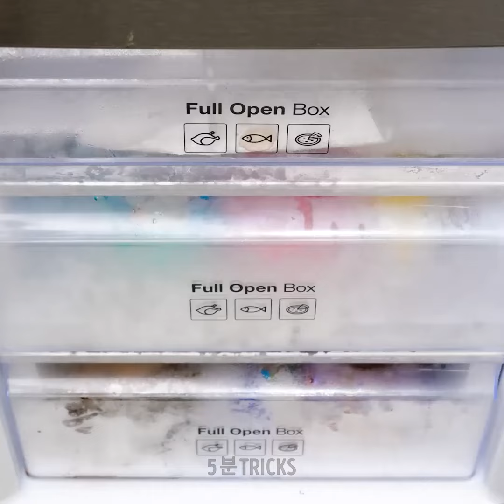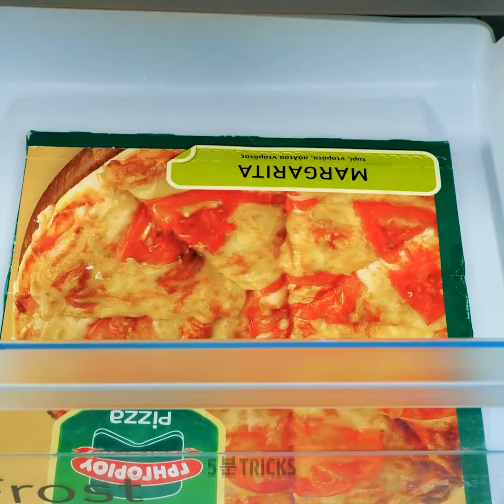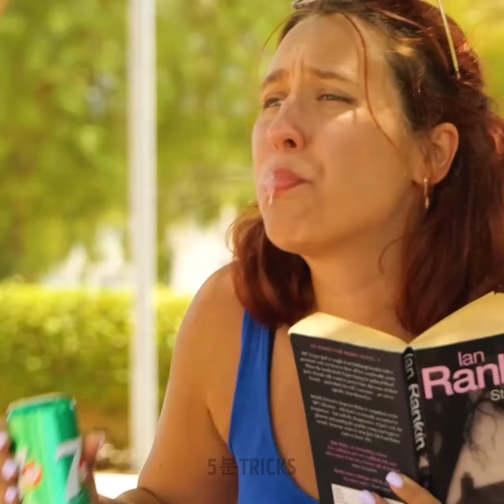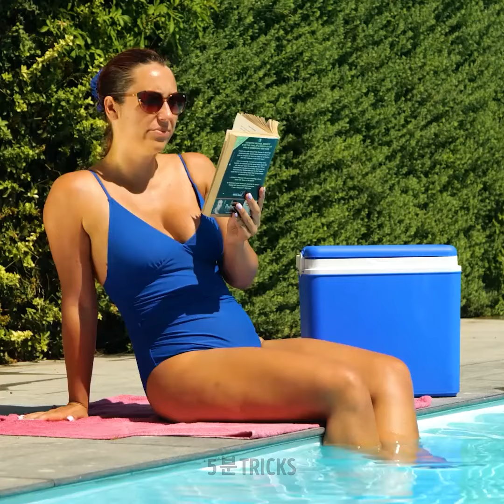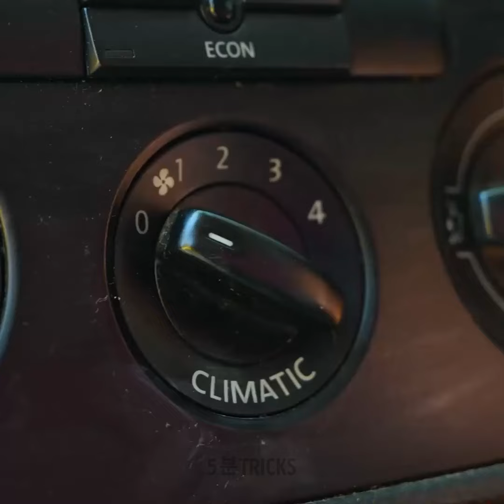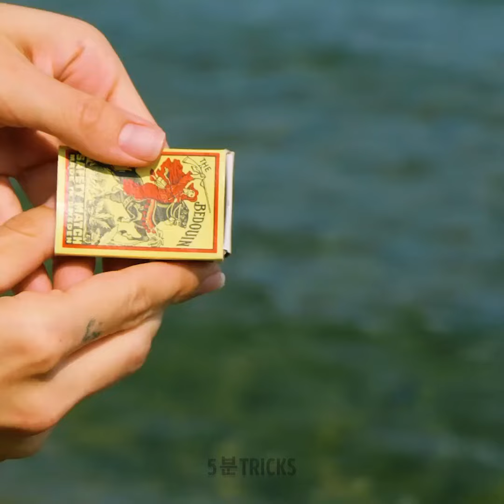완벽한 여름을 위한 영리한 아이디어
완벽한 여름을 위한 기발한 아이디어를 발견해보세요! 상큼한 DIY 음료와 간편한 피크닉 레시피부터 창의적인 야외 활동과 스타일리시한 패션 팁까지, 이 비디오에는 잊지 못할 여름을 보낼 수 있는 여름철 꿀팁이 가득합니다.

우리 체널들을 구독하세요~~~